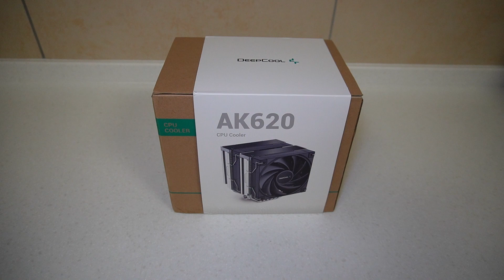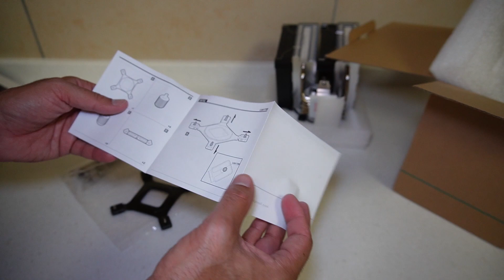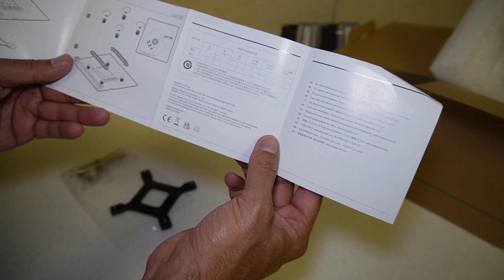Unboxing Deepcool AK620 CPU Air Cooler and LGA 1700 Mounting Bracket Kit